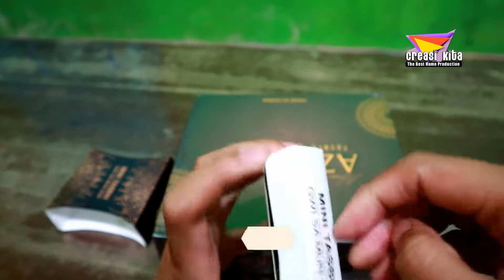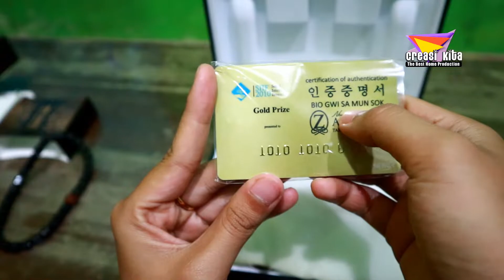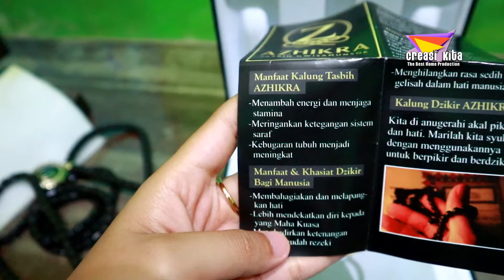kalung Kesehatan dari batu Giok Hitam |Gwi Sa Mun Sok Korea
Kreasi Kita,